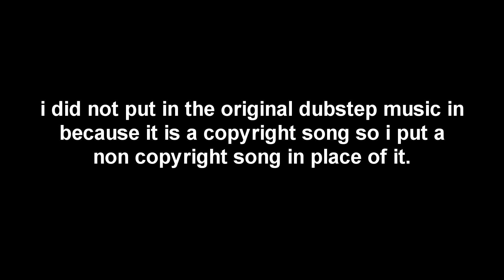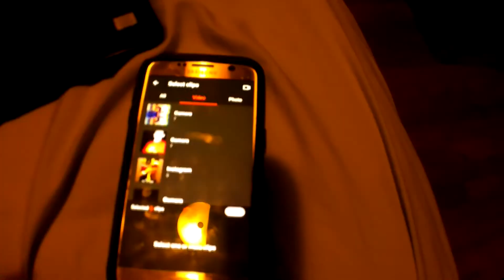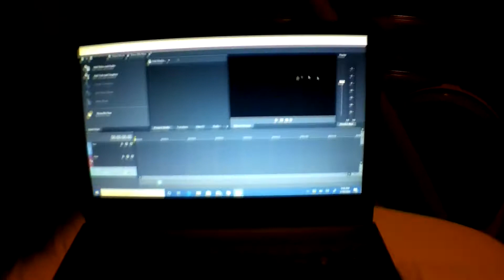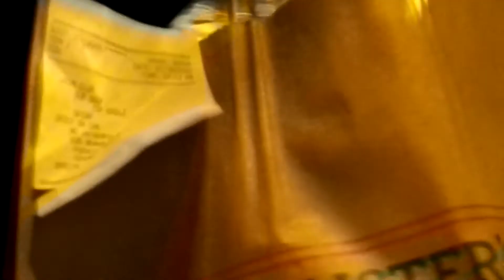2020 Vlog part 1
this video is funny ok? thats all i gotta say. its just funny and thats all it is!